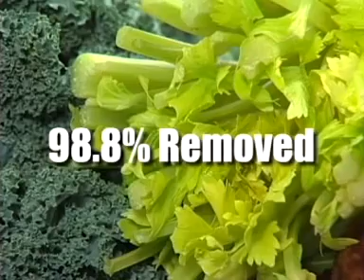แนะนำการใช้งานและสาธิตเครื่องล้างอุลตร้าโซนิค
โดย บริษัท Good Health (Thailand) จำกัด 10/2 ซ.ลาดพร้าว 88 ถนนประดิษฐ์มนูธรรม วังทองหลาง กรุงเทพ 10130 โทร 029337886 โทรสาร 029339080